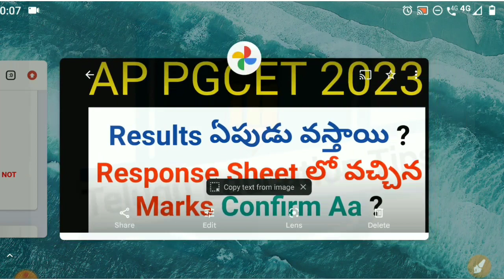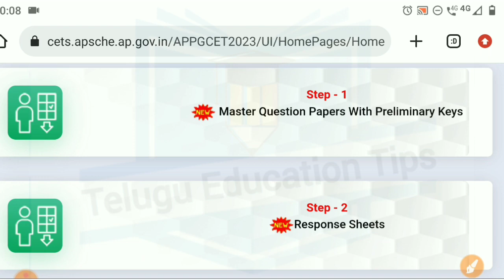ap pgcet 2023 results release expected date in telugu